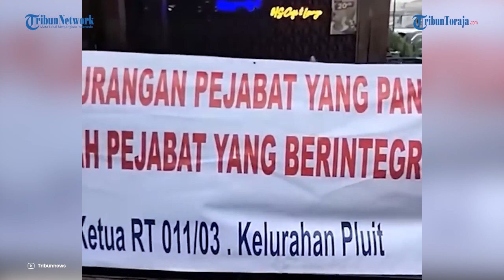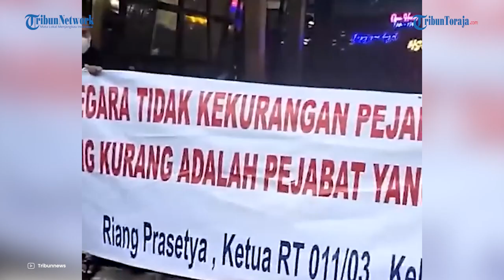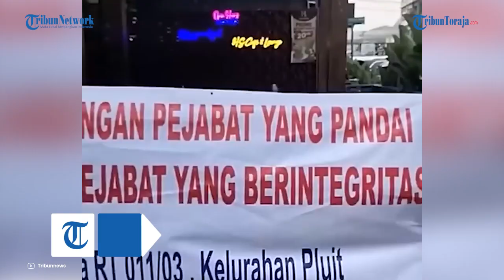Pemilik Sempat Viral Adu Mulut, Kini Ruko Milik F yang Serobot Bahu Jalan Sudah Dibongkar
TRIBUN-VIDEO.COM - Sejumlah ruko yang menyerobot bahu jalan di kawasan Pluit, Jakarta Utara perlahan mulai dibongkar setelah mendapat sorotan dari Pj Gubernur DKI Jakarta Heru Budi Hartono.

Meski begitu, masih ada beberapa ruko yang belum juga dibongkar oleh sang pemilik.

Pemilik ruko diberi tenggat waktu selama empat hari, bila tak dilakukan, maka Satpol PP akan membongkar paksa.

Dilansir TribunJakarta, tenggat waktu yang diberikan oleh Pemerintah Provinsi DKI Jakarta dimulai sejak Sabtu (20/5/2023) hingga Selasa (23/5/2023) besok.

Namun dalam pantauan Satpol PP pada Senin (22/5/2023), masih ada beberapa ruko yang belum mengalami perubahan signifikan.

Kondisi sebagian besar ruko di kawasan Blok Z4 Utara dan Z8 Selatan masih seperti saat pertama kali didatangi oleh ketua RT setempat beberapa waktu lalu.

Ruko-ruko tersebut bahkan masih beroperasi seperti biasa hingga Senin sore.

Tampak sejumlah mobil milik pelanggan juga terparkir di depan ruko.

Namun untuk ruko yang dimiliki pria berinisial F yang sempat berdebat dengan ketua RT sudah dibongkar.

Kasatpol PP Jakarta Utara Muhammadong mengatakan bahwa pihaknya sudah memberikan tanda batas pembongkaran dengan menggunakan cat semprot.

Muhammadong pun memberikan ultimatum terhadap para pemilik ruko agar segera membongkar ruko mereka.

Apabila tak diindahkan, maka Satpol PP tak segan untuk membongkar paksa.

“Kita memberikan tenggang waktu empat hari ke depan untuk mereka (pemilik ruko membongkar bangunannya sendiri)," ucap Muhammadong.

Untuk diketahui, ruko-ruko tersebut melanggar aturan lantaran bangunannya mencaplok bahu jalan serta menutup saluran air.

Sumber: Tribunnews